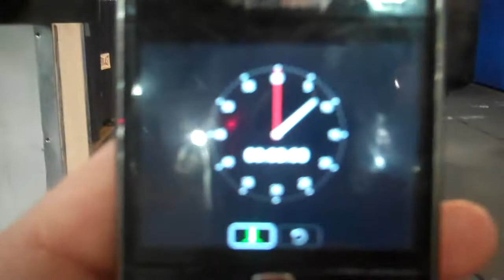Jessica Pamanian; AF WOD "Camille"